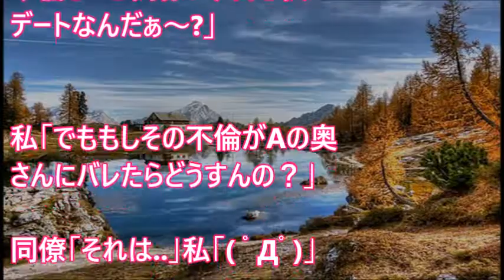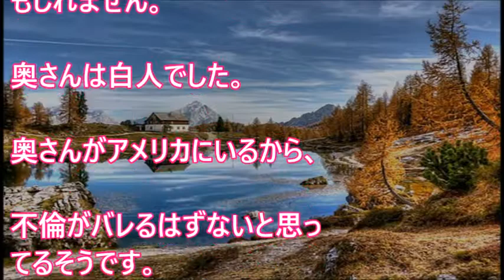【不倫】日系アメリカ人のAと不倫してる同僚「今日も夜にデートなんだぁ～」私「でももしその不倫がAの奥さんにバレたらどうすんの！？」同僚「それは 」私「 ﾟДﾟ」【 スカッとするかもしれない話】